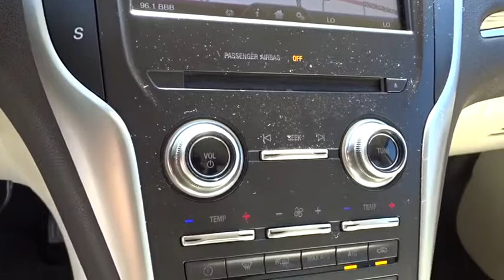2015 Lincoln MKC Clinton, Fayetteville, Goldsboro, Raleigh, Elizabethtown, NC CP7462A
2015 Lincoln MKC
2015 Lincoln MKC 4DR FWD - Stock#: CP7462A - VIN#: 5LMCJ1A97FUJ33085

ENGINE: 2.0L ECOBOOST  (STD),Body-Colored Power Heated Side Mirrors w/Convex Spotter and Manual Folding,4-Wheel Disc Brakes w/4-Wheel ABS  Front Vented Discs  Brake Assist  Hill Hold Control and Electric Parking Brake,Low Tire Pressure Warning,Back-Up Camera,Bluetooth Wireless Phone Connectivity,Turn-By-Turn Navigation Directions